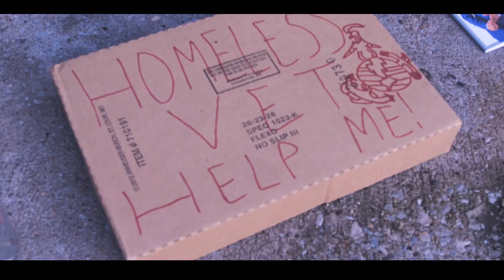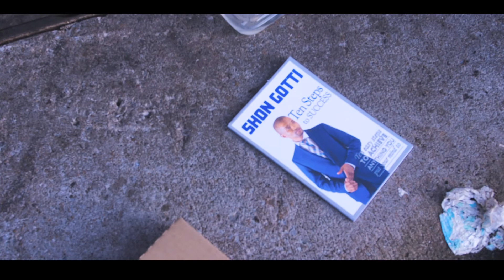Lava - Drawing Symbols Freestyle ***I do not own rights to this music***